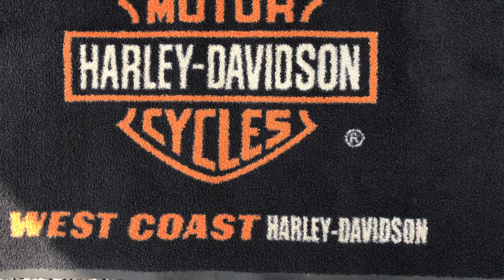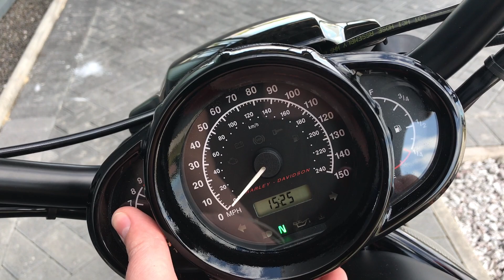2014 HARLEY-DAVIDSON NIGHT ROD SPECIAL VANCE & HINES EXHAUSTS @ WCHD, Glasgow, Scotland